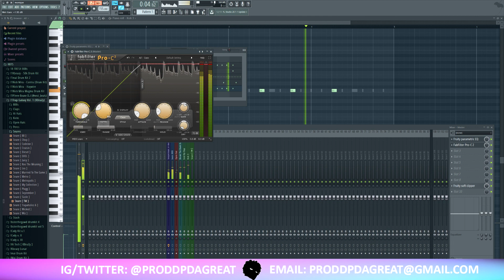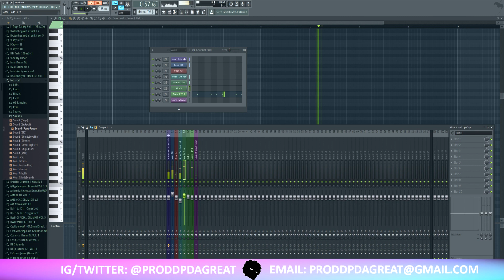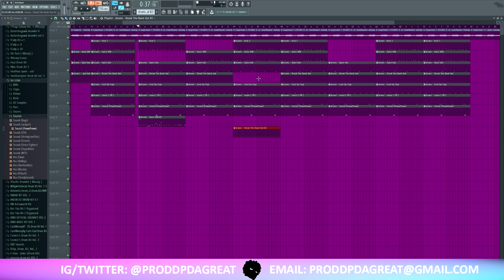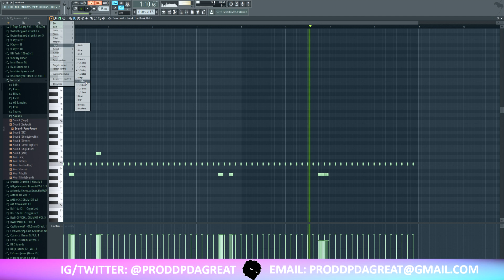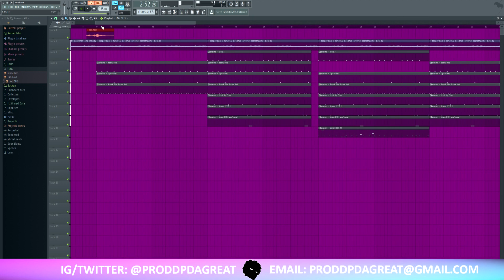MAKING A *simple* BEAT FOR COMETHAZINE’S “BAWSKEE 2” // FL STUDIO BEAT MAKING TUTORIAL 2019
x
x

:: FOR PURCHASE  ::
LEASE AND EXCLUSIVE PRICES ARE NEGOTIABLE

TAGS (IGNORE)